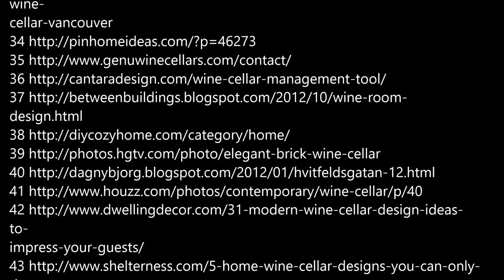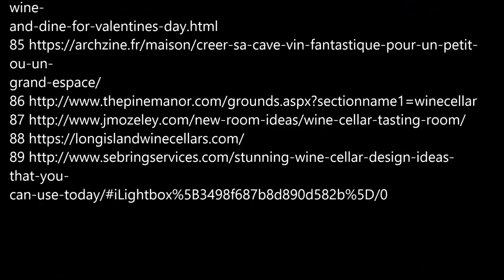Stunning ideas for wine room cellar arrangement in your home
Please support me:
BTC:   32mriccWbQMah1HwjyEf2seuF4m7CwHLSV
Thank you so much
Music
1. Dark Red Wine - Audionautix
3. True Love - Silent Partner
Licenses:
If there are copyright mistakes, please inbox me via Facebook, I will edit its instantly,
I share with the hope that it's useful for designers.